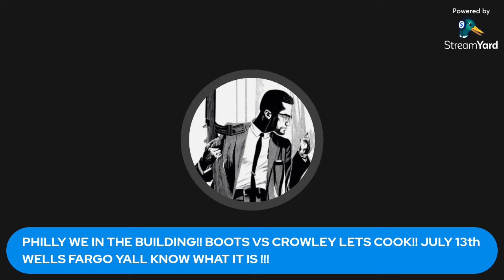LET GO!!! JARON BOOTS ENNIS VS CODY CROWLEY!!! PHILLY IN THE BUILDING FIGHT ALMOST SOLD OUT!!